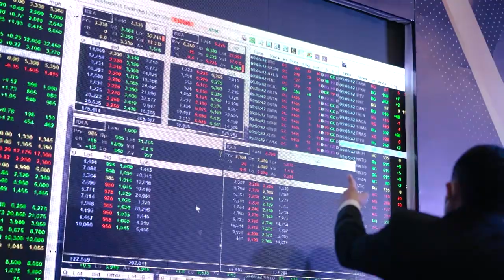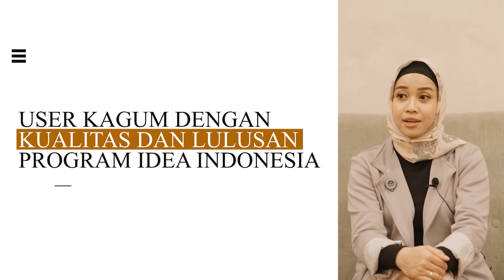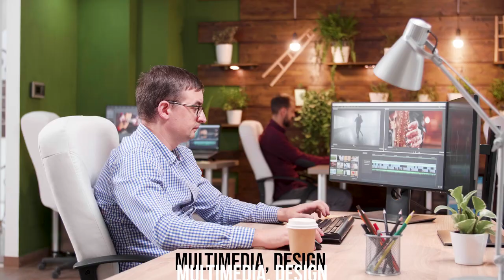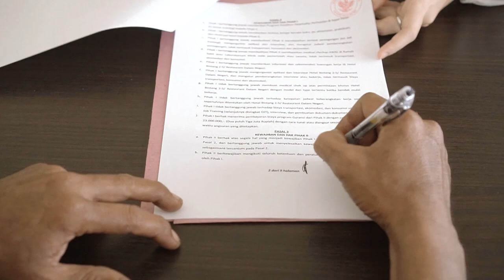Profile: Program Pasti Kerja IDEA INDONESIA